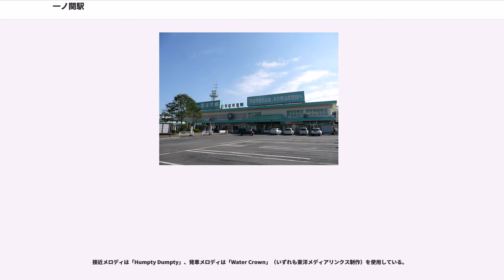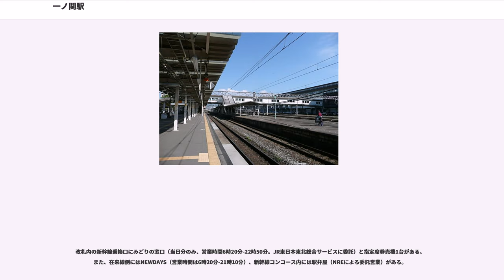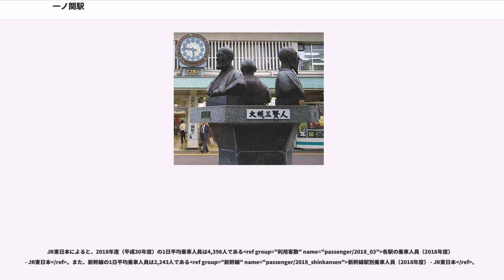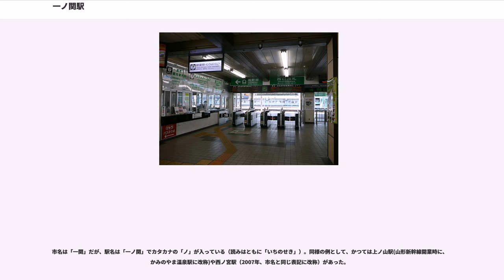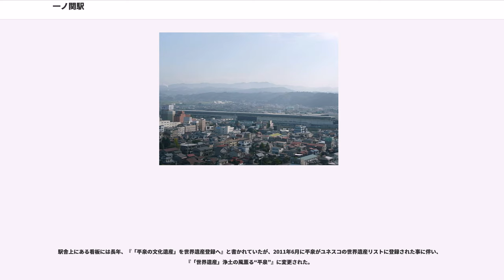一ノ関駅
一ノ関駅（いちのせきえき）は、岩手県一関市駅前にある、東日本旅客鉄道（JR東日本）・日本貨物鉄道（JR貨物）の駅である。

東北新幹線と、在来線の東北本線および大船渡線が乗り入れており、接続駅となっている。在来線における所属線は東北本線であり、大船渡線は当駅が起点である。なお、東北本線のみJR貨物の第二種鉄道事業の路線でもある。

東北本線は当駅を境に仙台方面と盛岡方面に運転系統が分離されているため、臨時列車を除き、当駅を跨いで運行する旅客列車はない。なお、両方面同士の普通列車の接続はあまり考慮されておらず、比較的長い待ち時間となることがある。また、運用される701系電車は、当駅を境に車体側面に貼付されているラインカラーの異なる車両が運行されている。

いわて銀河鉄道線との連絡運輸は、東北本線東京方では、当駅までが発売範囲である（一部の通過連絡運輸を除く）。

当駅は直営駅（駅長・副駅長・駅長代理・営業助役・輸送助役配置）であり、管理駅として、東北本線の油島駅 - 水沢駅間の各駅、大船渡線の真滝駅 - 摺沢駅間の各駅を管理している。また当駅構内の信号は駅扱いのため、信号扱いを行う一ノ関駅輸送本部が2・3番線の東京方に設置されている。

単式ホーム1面1線と島式ホーム1面2線、合計2面3線を有する地上駅である。1番線が東北本線下り本線（下本）、2番線が東北本線上り本線（上本）、3番線が大船渡線本線（大本）となっている。この他、3番線の奥にホームが無い上1 - 上3番線があり貨物列車が上下とも使用しているほか、その奥は列車留置線となっている。東側に一ノ関運輸区が併設されているが、運輸区構内は非電化のため気動車やディーゼル機関車のみの入区となる。

朝晩と臨時列車の例外を除き、基本的に1番線から東北本線仙台方面、2番線から東北本線盛岡方面、3番線から大船渡線気仙沼方面が発着する。

接近メロディは「Humpty Dumpty」、発車メロディは「Water Crown」（いずれも東洋メディアリンクス制作）を使用している。

1番線には駅弁販売業者の「あべちう」による立ち食いそば屋がある。以前は日中同社がワゴンによる駅弁の立ち売りを行っていた。

相対式ホーム2面2線を有する高架駅である。ホームは副本線（待避線）に設けられており、中央の2線は本線（通過線）となっている。

ホームにおける物販については、12番線にはキオスクと駅弁屋（NRE委託営業）があるが、11番線には飲料水の自動販売機があるのみである。

2019年3月20日より、従来のベルに代わり、メンバー全員が一関工業高等専門学校出身のフォークグループ「NSP」の代表曲「夕暮れ時はさびしそう」を発車メロディとして使用している。これは、一関市市長の勝部修が東京出張の乗り換え時に仙台駅の発車メロディ「青葉城恋唄」を聞いたことをきっかけに考案したもので、2018年秋から市と一関市拠点駅推進協議会が、NSPのメンバーの平賀和人の協力のもと、JR東日本盛岡支社と協議を行い、実現したものである。メロディの制作は盛岡市の映像・音楽制作会社「エスピー」が担当し、同社代表取締役の姉帯俊之が編曲を行った。

当初は2019年6月30日までの限定使用の予定となっていたが、翌7月1日以降も継続して使用されている。

改札口は西口と東口の2箇所に設置されている。

西口は駅の正面口にあたる役割を持つ。終日駅員が配置されており、みどりの窓口（営業時間7時00分-19時30分、途中休止あり）、指定席券売機2台、自動券売機3台、インフォメーションセンター、びゅうプラザ（びゅうトラベルサービス受託、営業時間10時00分-17時30分、日曜・祝日休業、海外旅行非取扱店）、待合室がある。待合室内には「ぐるっと遊」（JR東日本東北総合サービスが運営）、コンビニエンスストア（NEWDAYS、営業時間6時00分-21時00分、JR東日本リテールネットが運営）、立ち食いそば店（駅弁販売所を併設、NREが運営）がある。このほか、改札外にVIEW ALTTE、駅レンタカー営業所、NEWDAYS（JR東日本東北総合サービスが運営）がある。

2006年3月1日、西口在来線改札口に自動改札機が導入された（モバイルSuica特急券対...